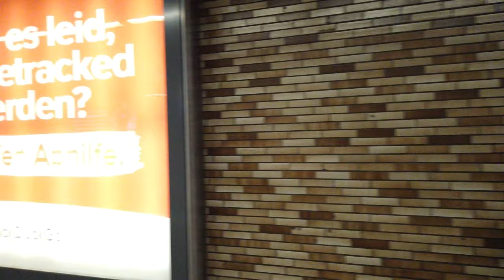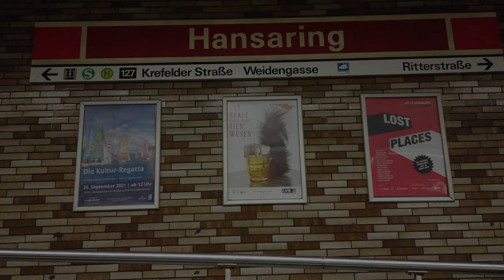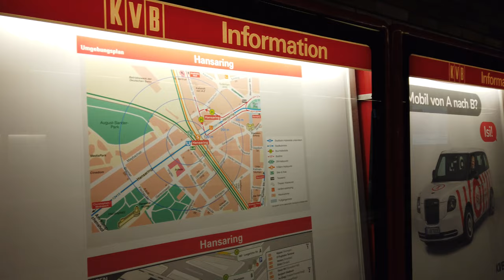Stadtbahn Station Hansaring - Cologne 🇩🇪 - Walkthrough 🚶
Hansaring is a station on the lines 12 and 15.
The station opened on August 25, 1974.